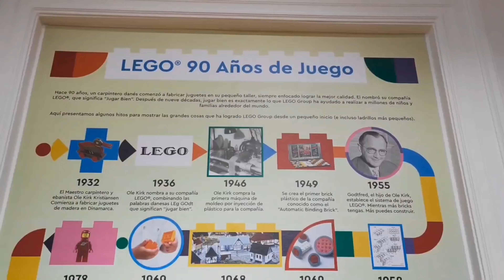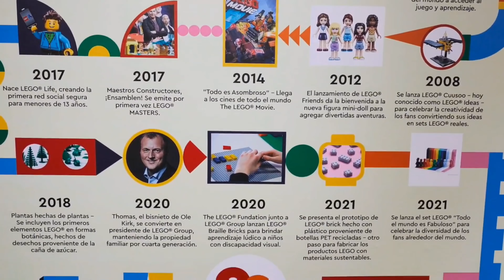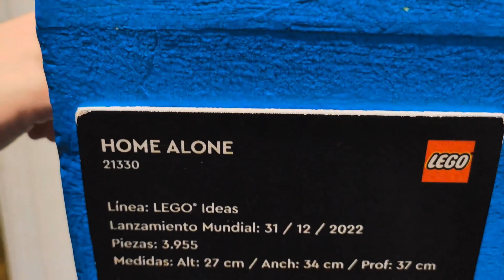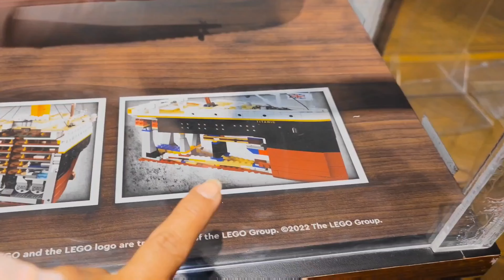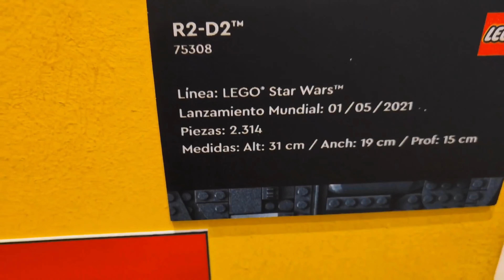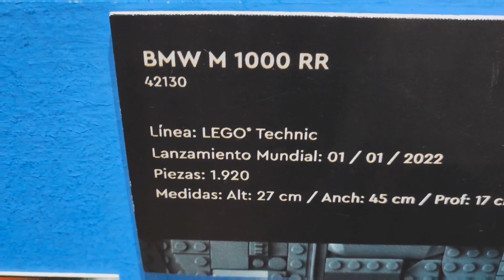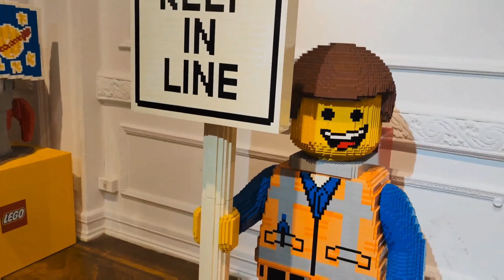Museo de LEGOS | Estatuas de legos más grandes que yo 😲🤯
Descubramos juntos todo lo que se puede hacer con legos, qué personajes hicieron en esta exposición y cuánto tiempo les tomo hacer tremendas obras...